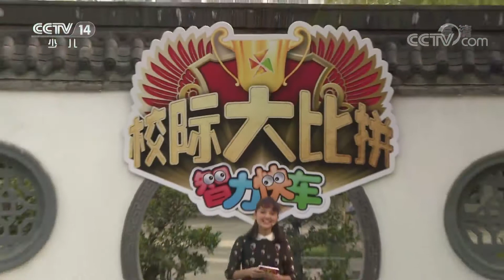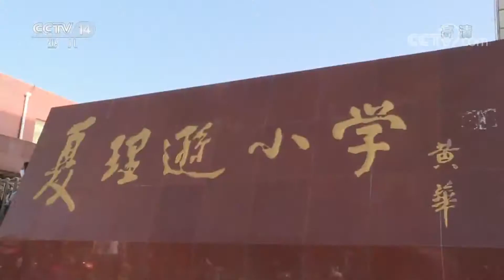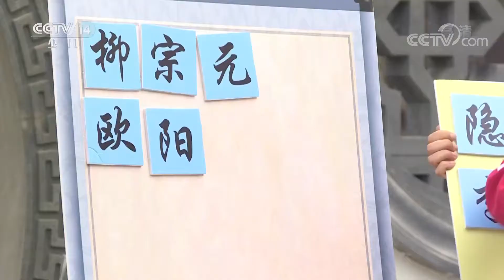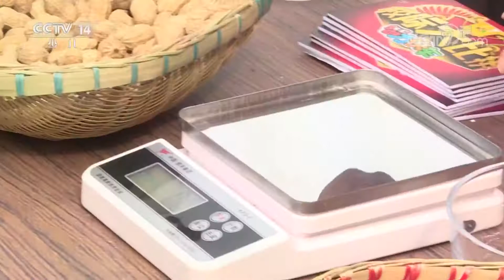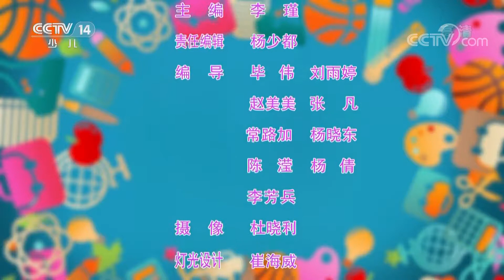《智力快车》 20171121 校际大比拼 | CCTV少儿